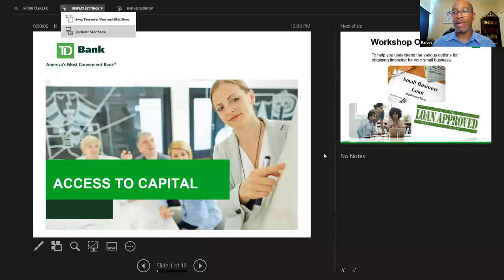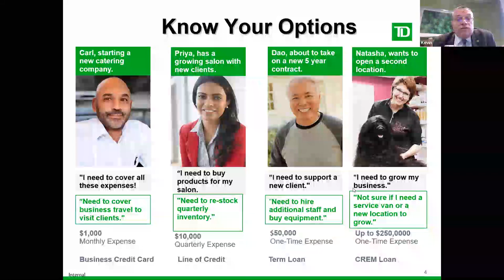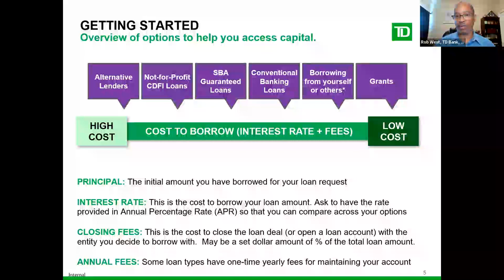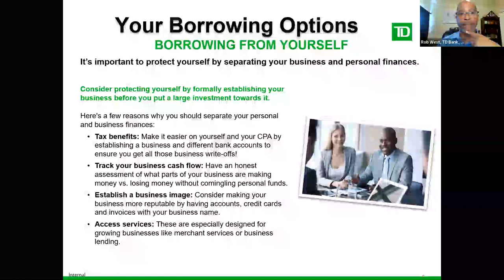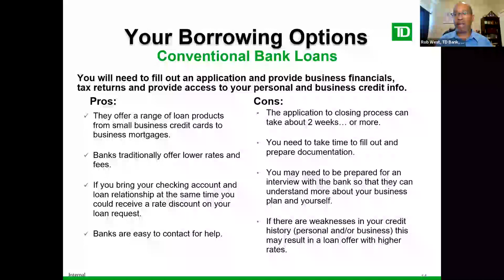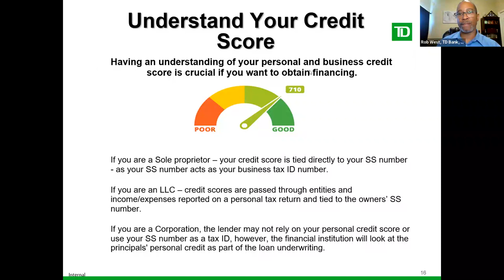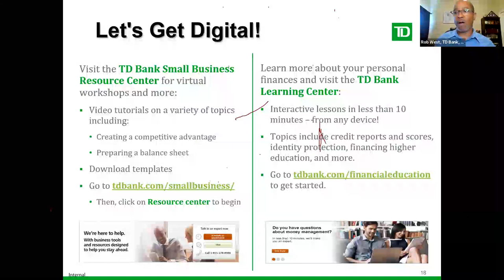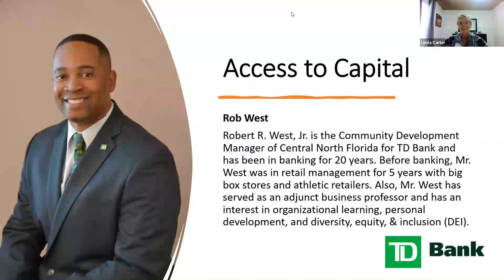Access to Capital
Learn about ways to prepare yourself before you seek funds for your business and also some of the options you may wish to consider.  Getting the funds to start and grow a business is a challenge for many entrepreneurs and small business owners. Our "Access to Capital" webinar will discuss strategies that small businesses and entrepreneurs should take in preparation for seeking capital and potential options available based upon their stage of their business.